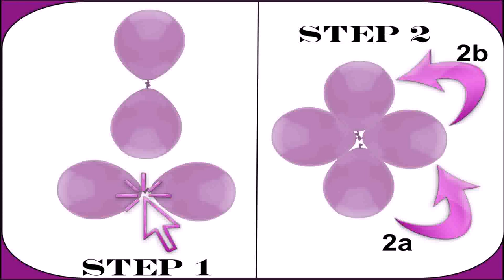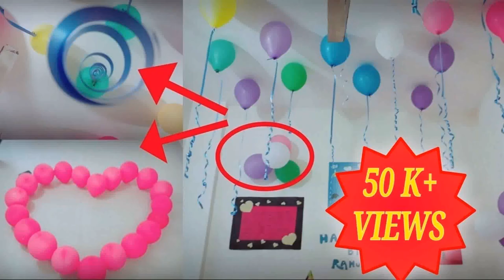Simple Birthday Balloon Decoration Ideas